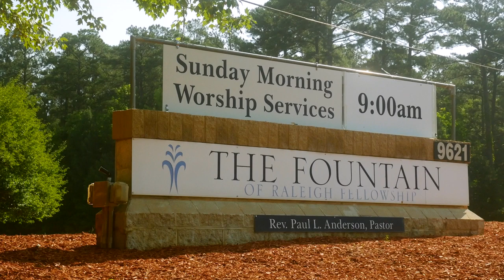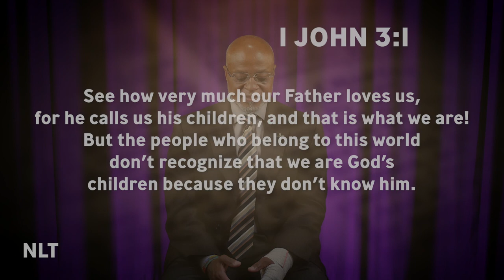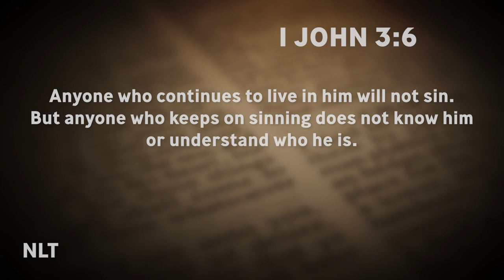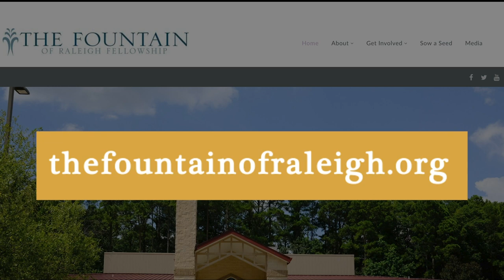Do The Right Thing | Pastor Paul L. Anderson